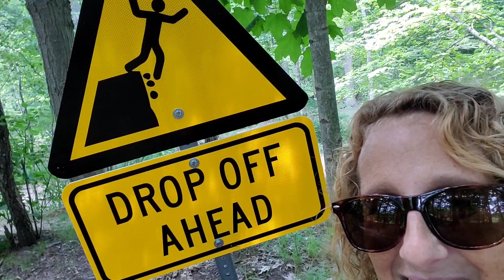Top 9 Walking Tips & Tricks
WoohooSeniors! go through the top 9 Tips and Tricks of Walking Form and Function. Lisa Chavis takes you to Innovation Hills in Rochester Hills Michigan located at Hamlin Rd and Adams.Take a walk on the wild side!